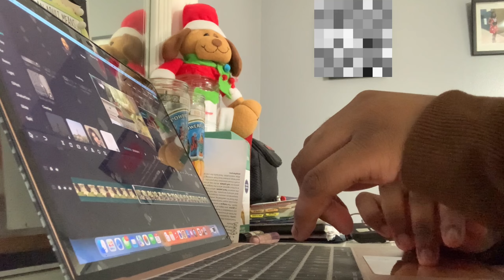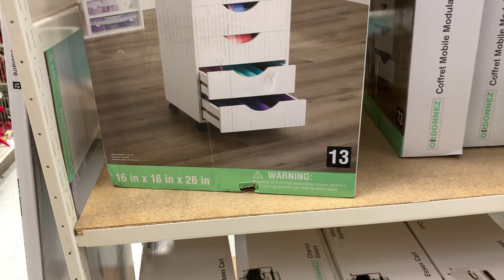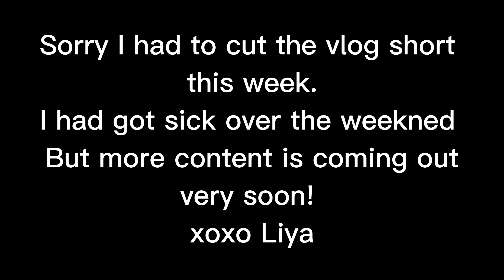Target Run, Filming Content, Car Rants, etc | Liya's Diary Ep.20 | Bxbyliya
Hey! In today's video, is a week in my life!  Enjoy!